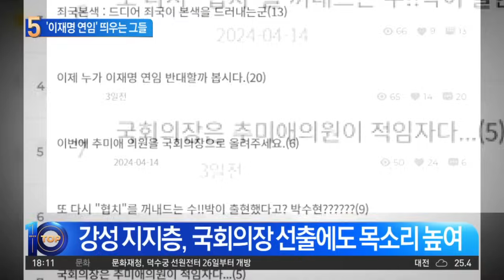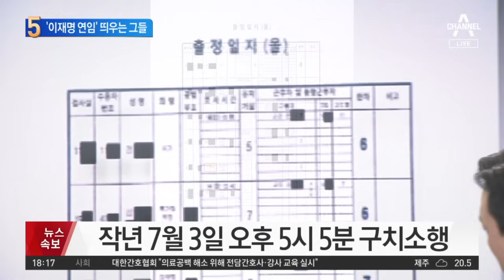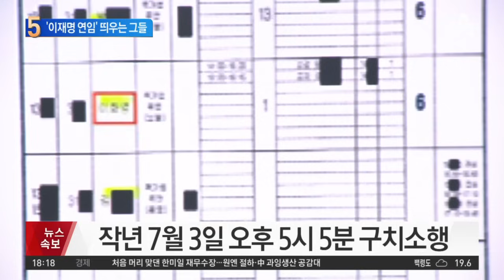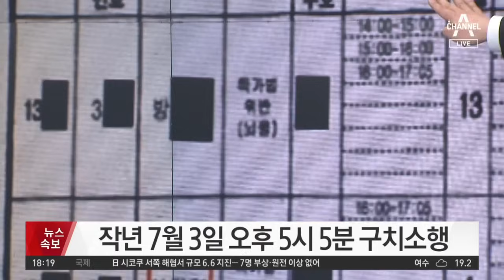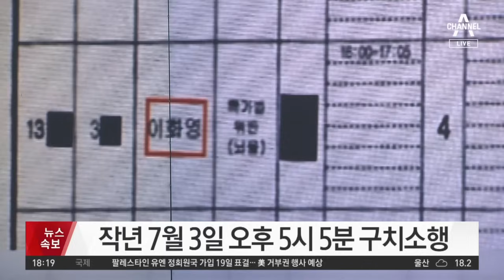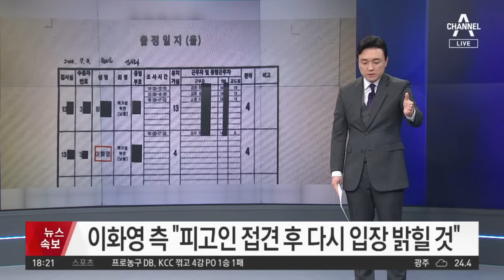‘이재명 연임’ 띄우는 강성 지지층 | 뉴스TOP 10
‘이재명 연임’ 띄우는 강성 지지층

■ 방송 : 채널A 뉴스 TOP10 (17시 20분~19시)
■ 방송일 : 2024년 4월 18일 (목요일)
■ 진행 : 김종석 앵커
■ 출연 : 서용주 민주당 상근부대변인, 이현종 문화일보 논설위원, 장윤미 민주당 법률위 부위원장, 정혁진 변호사

[김종석 앵커]
사실 자연스러운 민주당 내 흐름일 겁니다. 왜냐하면 이 대표가 어쨌든 이번 총선의 압승을 이끌었기 때문에 이 대표의 강성 지지자 핵심 지자들이 이런저런 이야기를 더 띄울 수밖에 없는 구조가 됐는데. 당 대표의 연임은 이재명 대표를 위함이 아니라 모두를 위한 것이라고 하면서 일종의 연판장인가요? 서명 운동이 시작된 것 같아요.

〈평일〉
08시 00분 라디오쇼 정치시그널 (유튜브 라이브)
08시 50분 김진의 돌직구 쇼
10시 20분 김진의 더라방 (유튜브 라이브)
12시 00분 뉴스A 라이브
15시 50분 강력한 4팀
17시 20분 뉴스TOP10
19시 00분 뉴스A

〈주말〉
12시 00분 토요랭킹쇼·뉴스A 라이브
17시 40분 뉴스TOP10
19시 00분 뉴스A